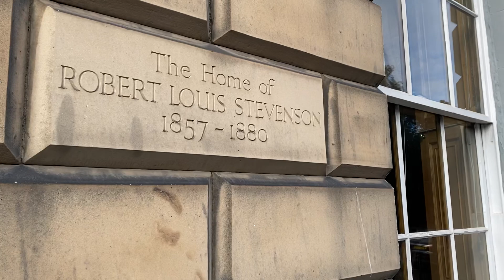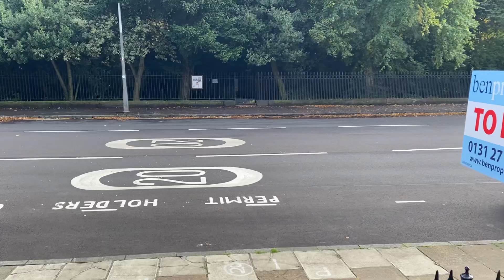Robert Louis Stevenson's boyhood home at 17 Heriot Row, Edinburgh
Robert Louis Stevenson, author of Treasure Island and The Strange Case of Dr Jekyll and Mr Hyde, lived here, on and off, from the age of 6 until he was 29 years old.